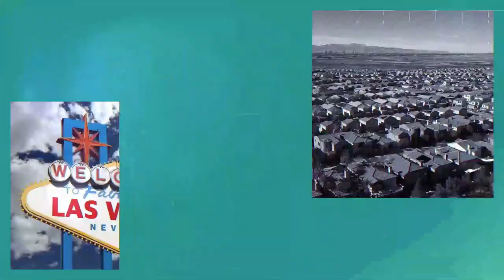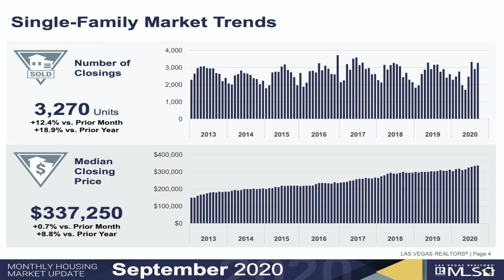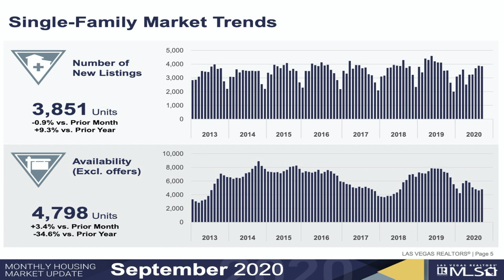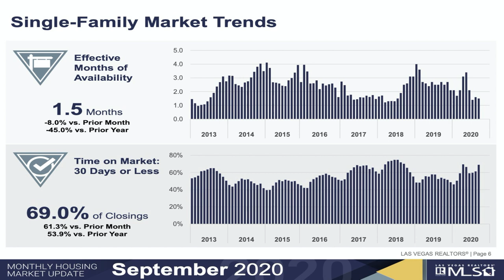Las Vegas Real Estate Market Update - October 2020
Welcome to the October issue of our monthly market update for Southern Nevada. In this issue we will be going over September 2020 numbers.

The Las Vegas housing market is on FIRE, with record prices despite the pandemic’s effect on the economy. Las Vegas’ housing market hit another all-time high last month.

Company: Home Realty Center
License #: 180246